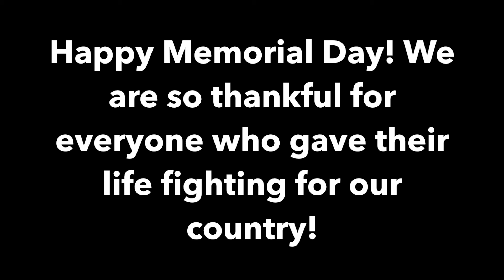Family Lake Day! / Memorial Day 2021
We all went to the lake for Memorial Day and had a great time! Lots of swimming, tubing, and good family time.
However, it's important that we remember the reason for the holiday. We are very grateful to everyone who gave their life fighting for our country!!

Simply Howard